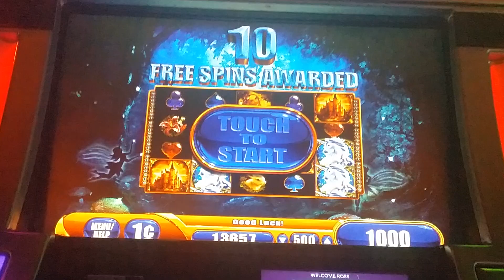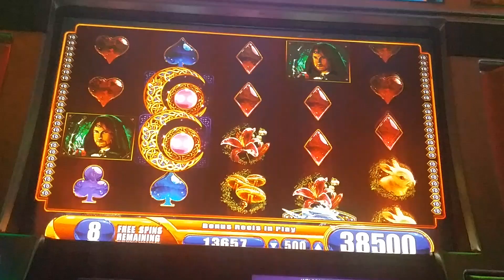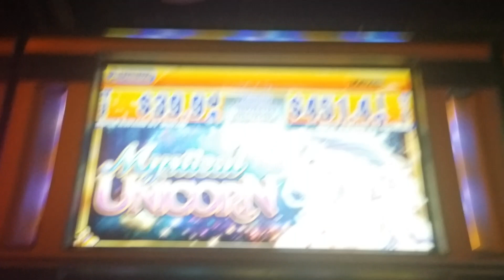Mystical Unicorn Bonus win